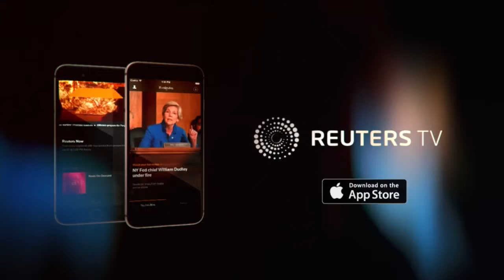Irma hammers Caribbean, Florida braces for hit